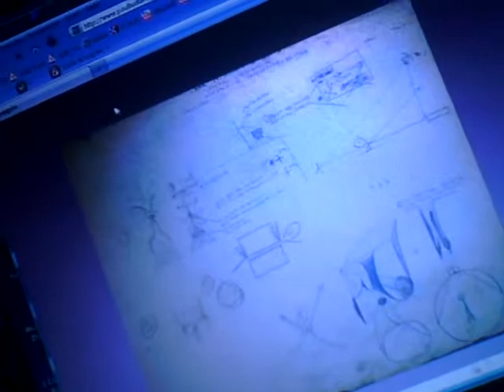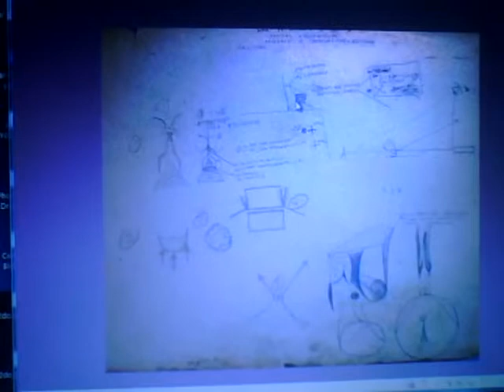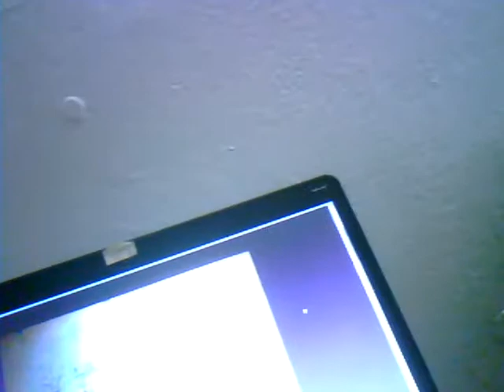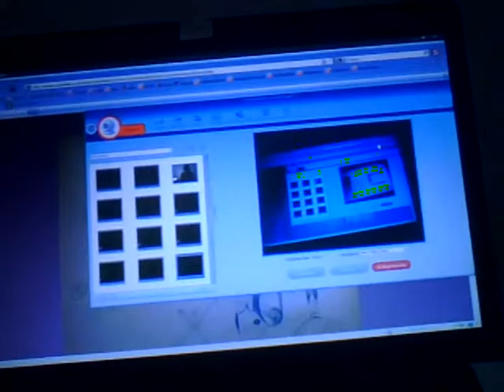The Clothes Pin 1965, Greenwich Village Period, ball point pen on paper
This was in the days before we knew about attention deficit disorder or dyslexia.  Here I use the sketch pad to get a grip on myself in order to be able to at least start to draw the clothespin.  Before I sort of made it, it looks like I came up with about fifteen things to work on in that one page.  The large newsprint sketch pad was a wonderful tool for this kind of process, but the tack I took eventually was to bow to the previous pressures from the well-meaning experts.  As I said, there were experts, whysperts, and zeesperts commin' outa the woodwork when you don't need them.

So is a.d.d. a handicap.  Well, I don't know if mine is a severe case or what, but surprise.  No.  The handicap is the way the rest of the guys do it.  They're the ones with the disability.  Pity them.  Of course I couldn't do it their way.  No sane, rational person could.  No one was born with a linear mind.  The trick (I shouldn't call it that, but otherwise you might not understand or might not want to understand), is to "step" out of the sequential into the heretofore thought of as random.  There.  Now you're an instant genius.

And it's not just human beings.  I had fabulous results with finches.  I scared my wife, the research budget got to be over one hundred dollars a month.  But in the end I had a flock of genius birds in the trees.  Their favorite was a certain phrase of Procoviov's "Peter and the Wolf" but they sped it up to a fraction of a second.

Step back and get the big picture.  That's the beginning of getting a view on how the mind really functions. Now you're getting out of that pea-sized section of the brain mass that the average person is confined to using for his or her depraved lifetime.  The mind is capable of functioning at far greater speeds than the contemporary humanity permits it to do.  Thousands of times faster.  Or didn't you know that?  There you go.  Instant genius.  And I didn't have to put it on a pay-me-first infomercial.  This is the internet.  It's a different world.  Brilliance is not what you think but how you think.

You know, I could see this bear market and recession of two thousand one coming a long ways away.  I knew it when I heard those self-confident jerks start using catch words like "focus".  These guys were from the world of TV. where all you saw was what the camera let you see.  That's what made the horror movies so effective.  Without peripheral vision you had it.  You couldn't see the danger until the director put it in as shock value.

You zero in on one tiny aspect and focus on something and you miss everything else, like the solution to your problem.  So before we knew about a.d.d., I thought everyone's mind worked that way.  I couldn't believe it when I found out they were doing that on purpose.  One thing at a time.  No wonder they built such a crappy civilization, without it they never would have survived.

When I worked in retail and the cheap two-bit managers dragged me off to the office two or three times a week to bawl me out insisting that I focus, I wanted to tell them where to get off.  They were always doing great in only one of hundreds of aspects needed to effectively run a shop like theirs.  All they could do was make it look good.  Go to the mart and try to go take a look at the fixture room.  Well, maybe if their p.r. guys read this they'll have some people focus on that till the poor little pea minds start to forget.

Get a camera and take a look at something in focus.  Then look away from the box and see what you missed.  Just about everything.  Linear thinking may have it's uses but when you're really trying to get something significant done, forget about it.